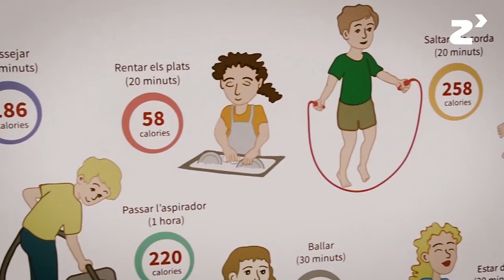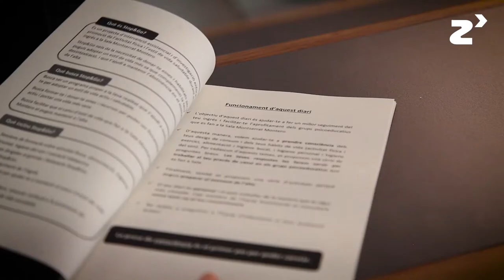Proyecto Stop&Go - zinkinn.es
El proyecto Stop & Go significa Stop al consumo Go hacia un cambio de vida de estilo saludable.